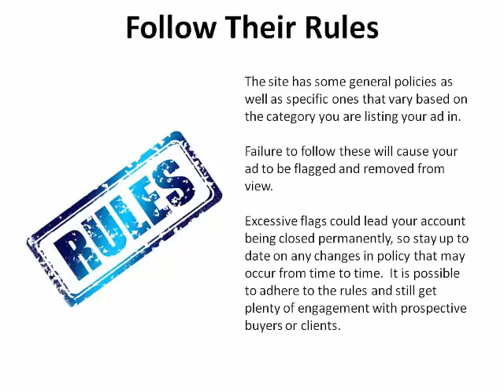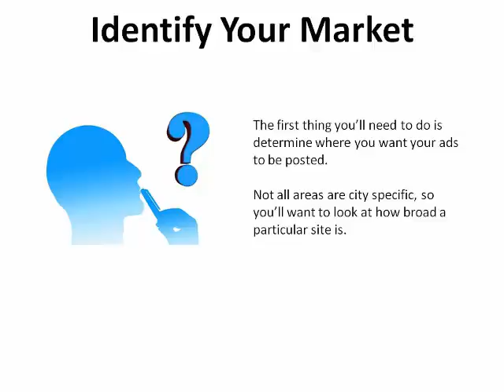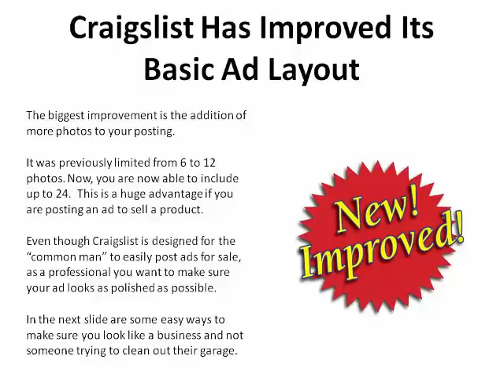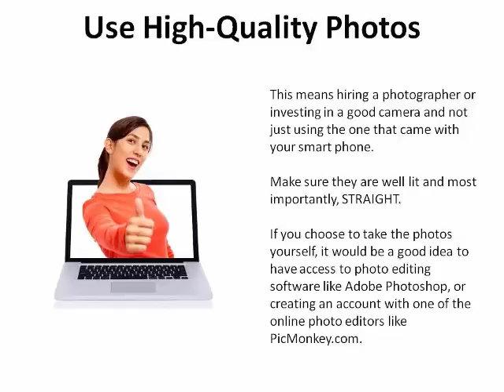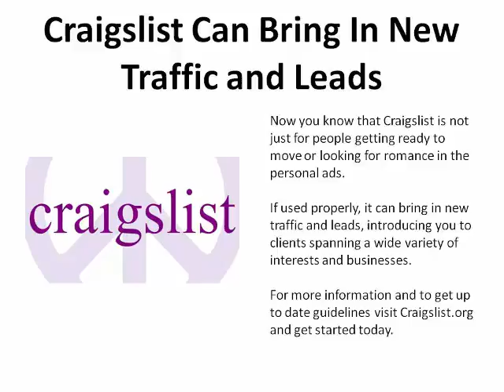Selling Your Business Safely With Craigslist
In this video, the viewer is given an idea about Craigslist and its potential for growing any
business. Craigslist is a good tool for promoting your products. You just need to follow
the rules, and some tips are given so you can get plenty of engagement and sales.